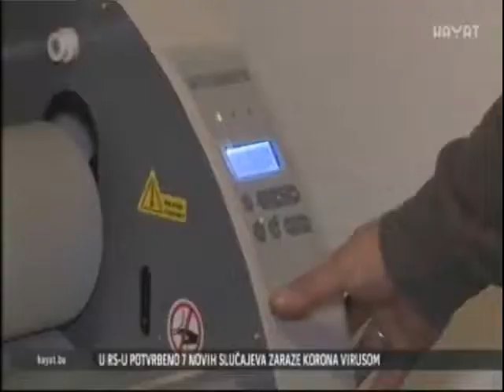Gužve na graničnim prelazima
NTV Hayat, Vijesti u 7